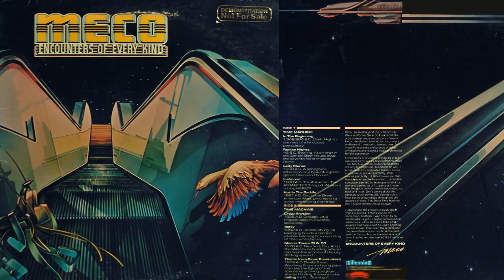Meco - Encounters of every kind Side 1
TIME MACHINE

Roman Nights

Lady Marion

Icebound

Hot In The Saddle